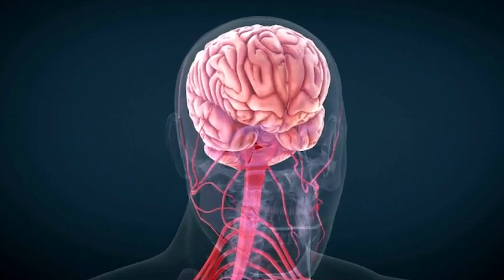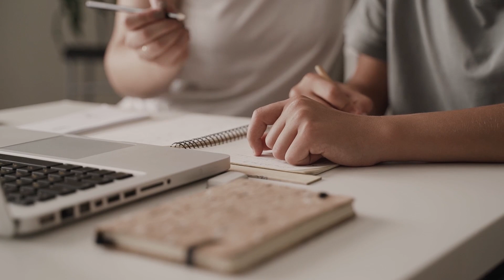HAPPY HORMONES: How to Balance Hormonal Mood Swings & Master Your Cycle | Dr. Taz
Are your hormones affecting your mood? In this video, we dive deep into how estrogen and progesterone fluctuations can impact your emotions, causing mood swings, anxiety, and even depression. Learn how to balance your hormones naturally through diet, supplements, and lifestyle changes. Whether you're navigating your menstrual cycle, menopause, or just seeking emotional stability, these tips will help you achieve "happy hormones" and maintain a positive outlook all month long.

🔗 Helpful Links